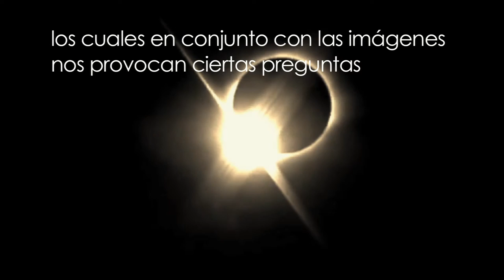BITS: Postwar Reich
Hugo Coyote Millanes es una clara prueba de que lo que decides estudiar no necesariamente marca tu vida si tu vocación es otra. A pesar de ser ingeniero químico egresado de la Universidad Iberoamericana, con el paso y los cambios de la vida se convirtió en artista sonoro y escritor, plasmando toda su creatividad en el proyecto musical y visual Postwar Reich en el que confronta el bien y el mal representado por la guerra.

Con Postwar Reich, de la mano de sonidos ambientales y arreglos de piano, en conjunto con las imágenes, llega el momento en que esta sinfonía visual nos obliga a preguntarnos sobre el bien y el mal o el porqué de la destrucción; este tipo de interrogantes con la que tendremos que vivir en un mundo compuesto por dualidades propias del ser humano.